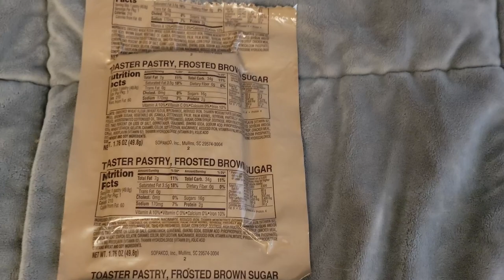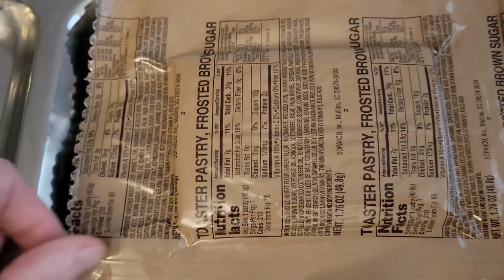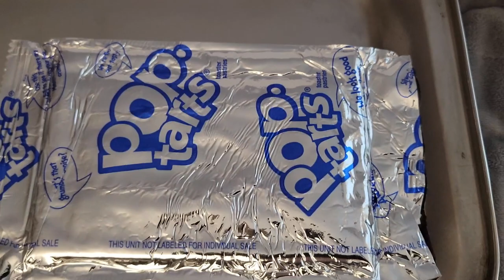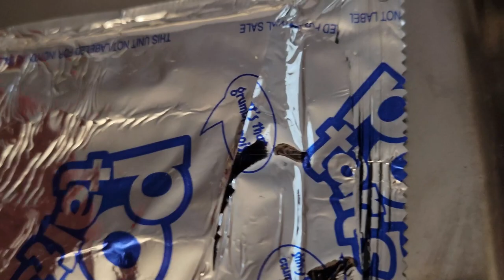Toaster Pastry, Frosted Brown Sugar - MRE Review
Downy The Clown reviews 11 year old (date code indicates 261st day of 2012 [2261]) pop tarts.

Shout outs to @GabeRilla1988 & @Steve1989MRE & @Oldsmokey1 for inspiration